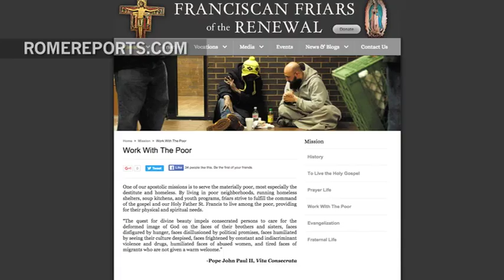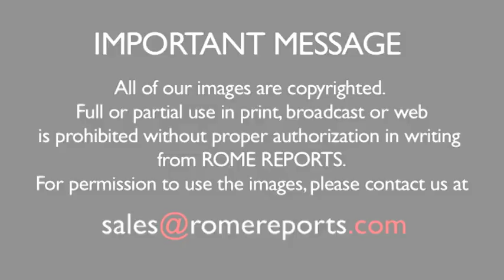A friar gets an impromptu request from a homeless man on a busy New York City street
October 7, 2016. “Jacob's song” is performed by Br. Isaiah and is inspired out of prayer, solidarity, and the heart.